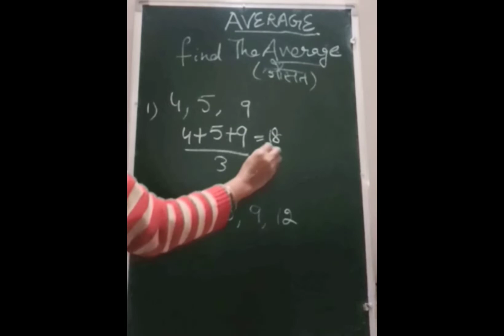How To Find Average? (औसत का सवाल कैसे हल करोगे?) @mathpuzzlebypunampunam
How To get Answer With In 1minute (इस सवाल को हल कैसे करोगे?) youtubeshortsHow To Find Average? (औसत का सवाल कैसे हल करोगे?)